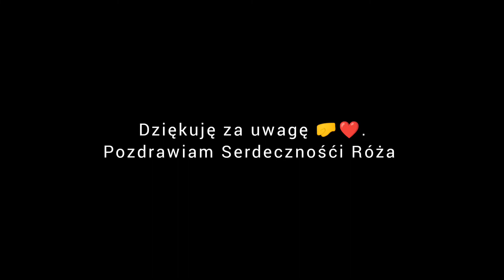20.06.2021 Kawa mrożona banalne proste i pyszne 🌞😁